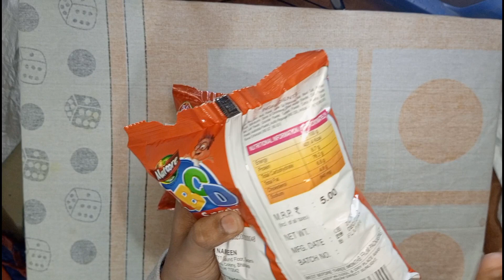ABCD SNACKS मैं🔥😱मिला 10+20+10+100+30 🤑 रुपे || Snack 😋 Unboxing Free🎉Gifts Inside 🎁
FRU Juciy Jeliy के अंदर मुझे मिला ₹200 का असली नोट 🤑😱 || Free Gifts Offer 😱🤑

Motu Patlu का इनाम इस बाजार में मिलता है। Motu Patlu freegiftsinside I motu Patlu 5 rupees! freegift

Amazon pay balance transfer to account 123 go indonesia

ameer bros

barongan lucu
blind prank

bommala katha

bts

buaya

cartoon cartoon

chinki minki comedy

comedy video

dance reels

dila kent

drumband

duronir paharor

ethir neechal promo

general hameed gul

hantu muka buruk

horror videohow to make a take nails

jhansi vizag dance performance

kannada movies

kbfc

mangalsutra design

marshall mccraw

mona y gero

naruto

sabse bada chij
sakura
satya serial kannada today episode
shahid afridi
shinchan song
street food
teka teki tiktok uppum mulakum shahid afridi shinchan song sidhu moose wala spoken english in tamil street food tamil voice over teka teki tiktok uppum mulakum video warintil official nining nikah sama wak min without you wwe raw highlights yeh rishta kya kehlata hai

Дочки

ком пот

юра шатунов

شفا

شك شاك شوك

アーニャ

キンプリ

リノ日本語how to viral youtube shorts..VIRAL1

youtube shorts viral kaise kare without monetization
manoj dey
shorts views
short
short video
trending
viral video
youtube tips
youtube shorts video viral kais..
how to viral youtube short video
how to make youtube shorts vi...
Your QueriesEarning Paytm cash earning app 2021New earning apps 2021
Best earning app for Android 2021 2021 Best Paytm Cash Earning App

avatar 2 tamil

baba sun sun sun sun sun

baby

balveer 6

bts

challenge

christmas cake drawing

colour

hrdayam

huggies

joker face

lira lira song

lollipop

mangula kanya

monu kumar

mummy ne

papa ji

patang

platy fish

sb hindustani